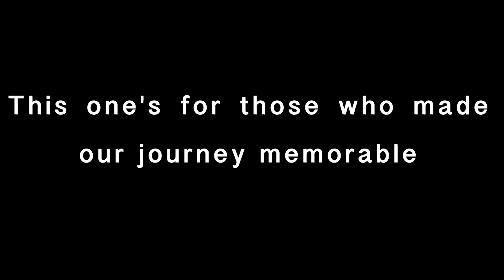ZEPHYR | Jeet by Ritviz | NMIMS Mumbai | Farewell Dance Video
Hand in hand, on the edge of the sand
They danced by the light of the sun”

Our feet were dancing, hearts were smiling and souls, souls were living.

Keeping up to the legacy, we present you the nostalgias of a journey, which will be lived, forever.

With this, we Team Zephyr 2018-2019 sign off, bidding adieu to the college and wishing all the best to the outgoing batch of MBA 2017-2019 for their future endeavours.